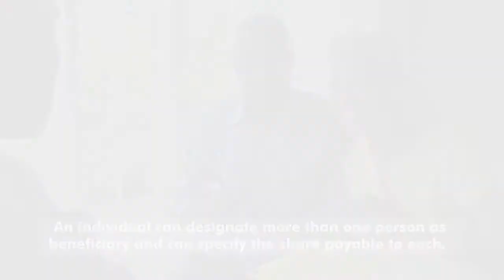Beneficiary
The beneficiary is the entity or person to whom the proceeds of a policy would be paid. Contact one of Colina’s agents to learn more.